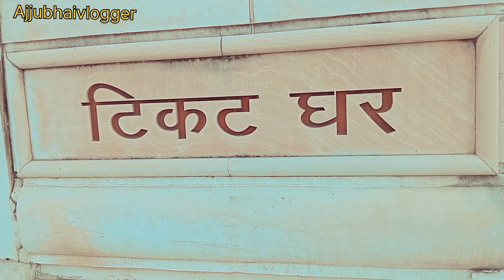ECO GARDEN Alambagh Lucknow Vlog | UPP धरना प्रदर्शन Eco park लखनऊ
Eco Garden Alambagh Lucknow | UPP धरना प्रदर्शन Eco park लखनऊ
up police paper leak 2024 eco garden lucknow live